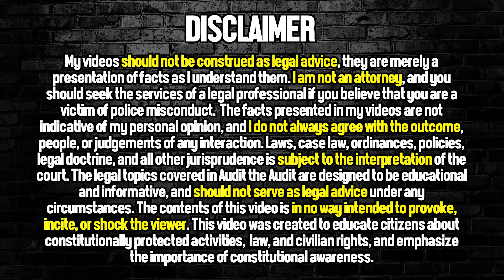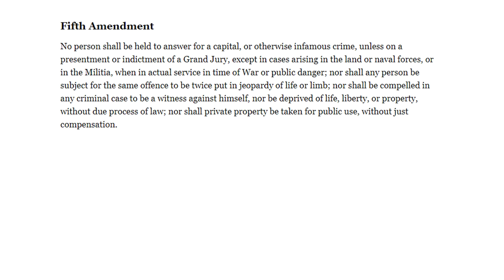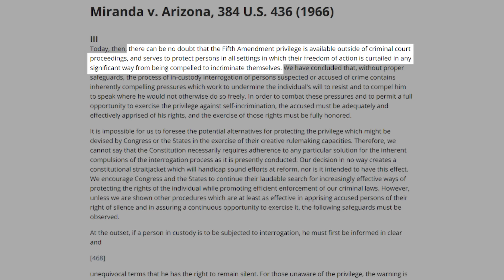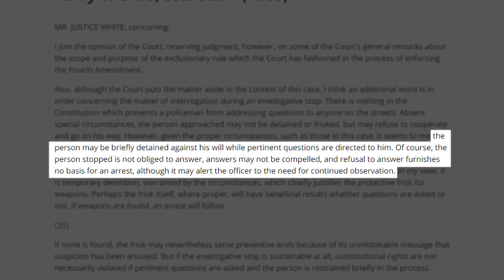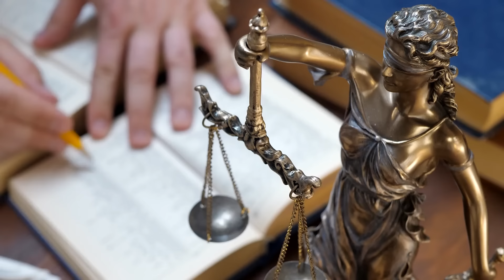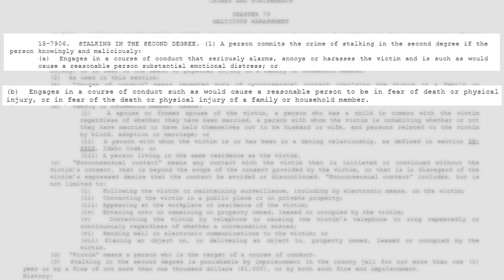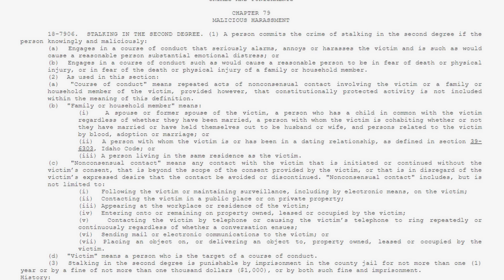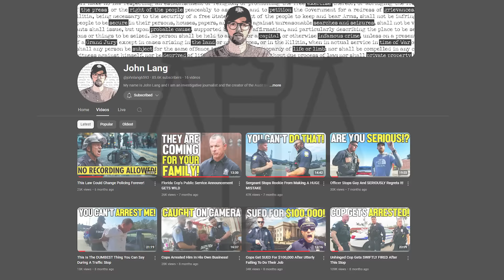He STOOD UP To The Cops And WON! This Is How You DEFEND Your Rights!